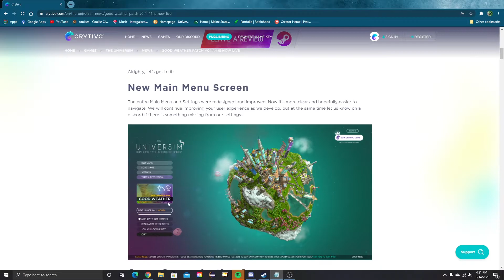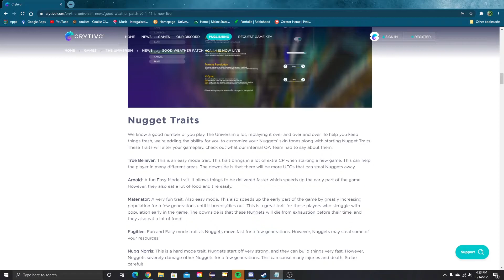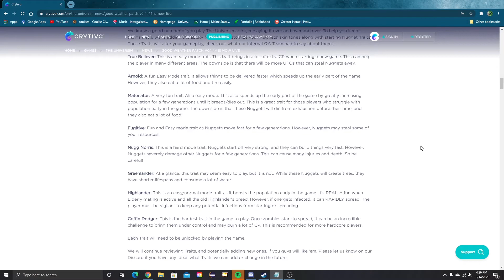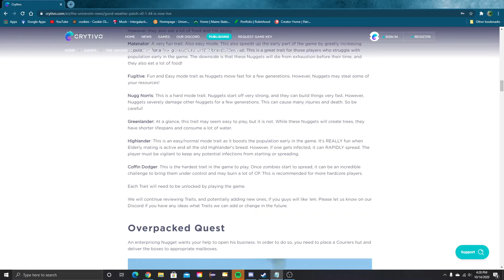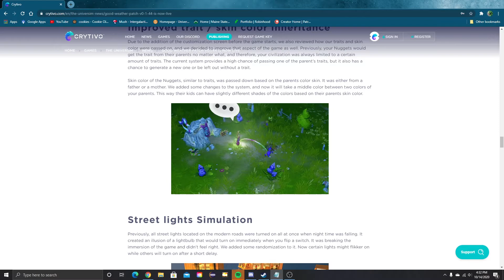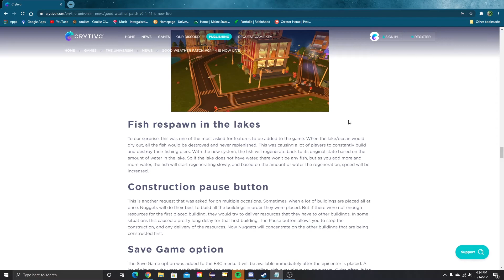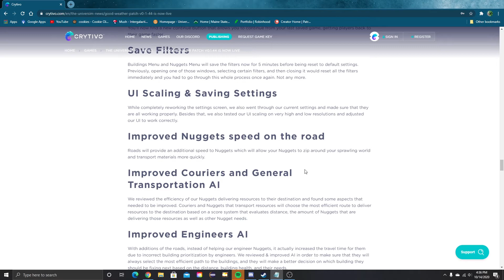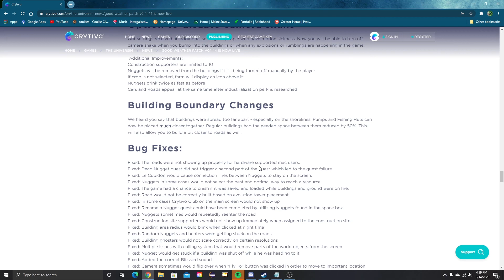Good Weather Patch Notes | The Universim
Hey guys!

I hope you enjoyed this episode. I am glad you liked it. Do you have any feedback for me?. You do fantastic, leave it in the comments down below. What's that you say?... You want to stick around and join this lovely community, well that's great to hear! :)